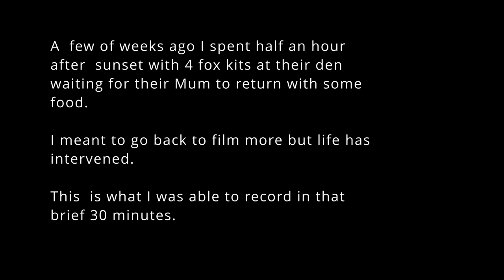Wildlife Shorts - Fox Kits at their den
A few weeks ago my sister called me excitedly to tell me about a fox den she had come across whilst out walking the dog.
A couple of evenings later I made my way to the location, set up my blind and waited. The sun set behind the mountain and the light started fading but so far no movement. I hung on a little longer and then I saw a couple of little ears twitching behind the long grasses. I waited more, the light kept dropping but eventually I was rewarded.
It only lasted about 30 mins and I fully intended to return soon to get more footage and photos, but as is sometimes the way, life intervened and conspired against me returning.
This brief peek into their lives was all I managed to record of them in the end. Hope you enjoy, brief though it is.
g